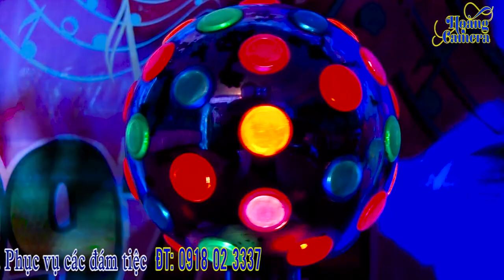Henly (63) - { Nhạc Sóng HOÀNG CAMERA LH 091 802 3337 }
► Kênh dàn nhạc Hoàng Camera là kênh Chuyên : Tổ Chức Sự Kiện & Tiệc Cưới - Sinh Nhật - Khai Trương – Các Tiệc lớn nhỏ. Chúc cả nhà vui vẻ khi nghe nhạc !!
►Zalo : Hoangcamera